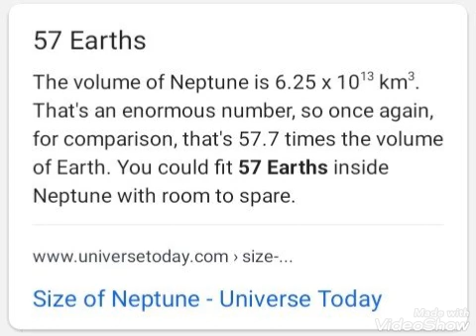how old is allah pt 12